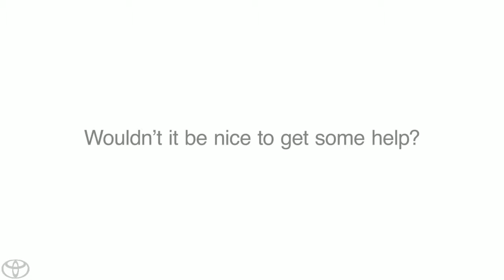Google+ Toyota Collaborator Toyota